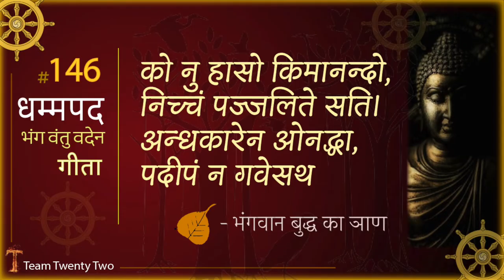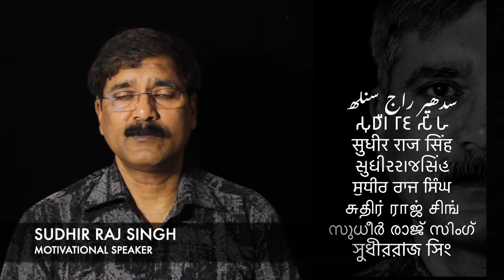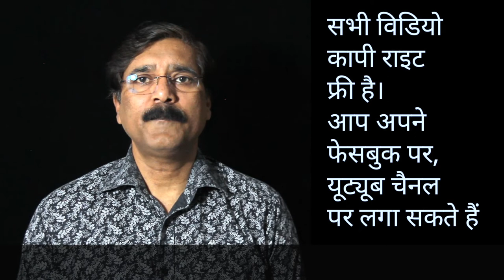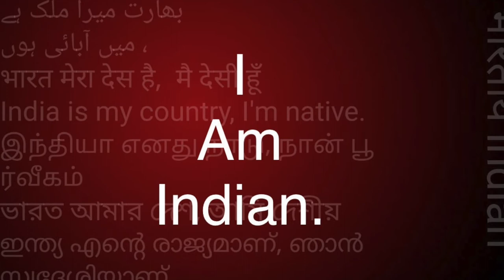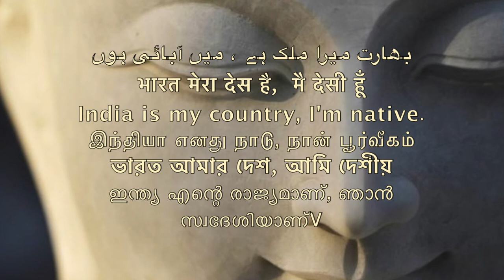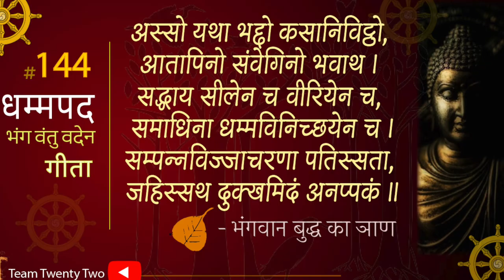Dhammapada 142 धम्‍मपद, / ダンマパダ/ ধম্মপদ/ ધમ્મપદ/ ਧਾਮਪੱਦਾธรรมบทدھمپاڈا/Sudhir Raj Singh/WE THE PEOPLE